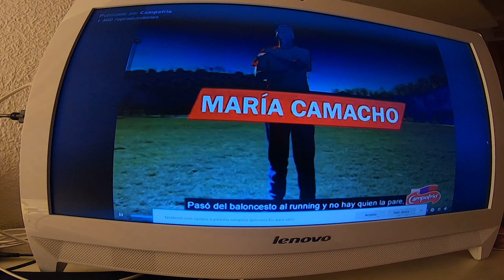MARIATONIANA RUMBO AL NIÁGARA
Como futura maratoniana, y como alguien que lleva años sin hacer deporte en serio, sólo algo de pilates y otros deportes de manera esporádica, estoy decidida a tomármelo en serio y a dar todo de mí el 110%.
Empieza no solo un camino sino una nueva etapa después de una deplorable, me enfrento con mucha energía y entusiasmo al premio que se me otorgó rumbo a las Cataratas del Niágara.